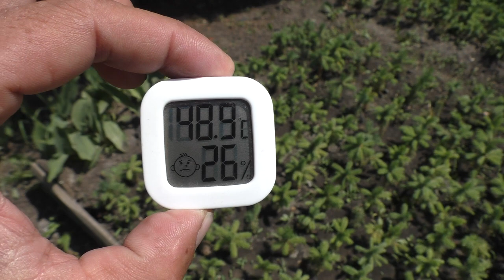Как ель переносит жару на градуснике +48.9